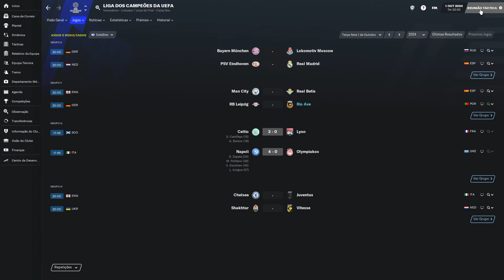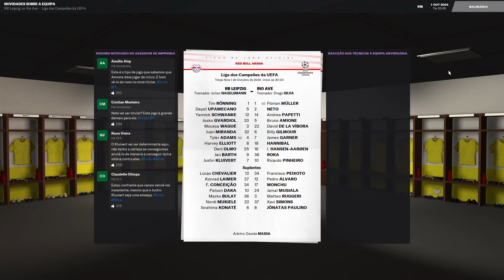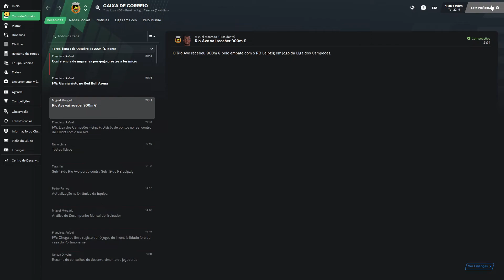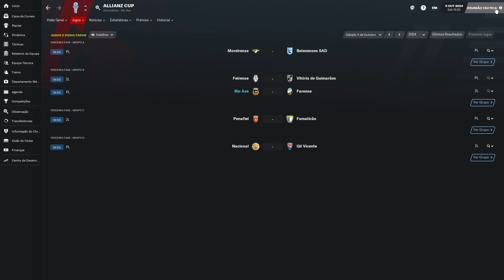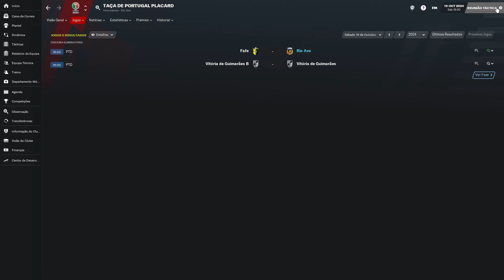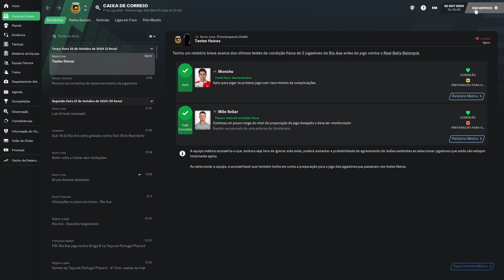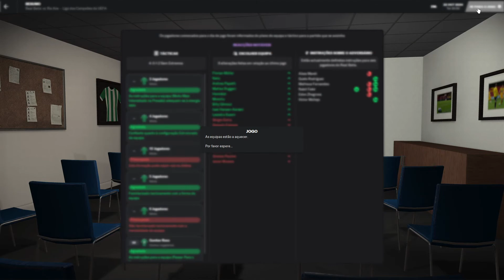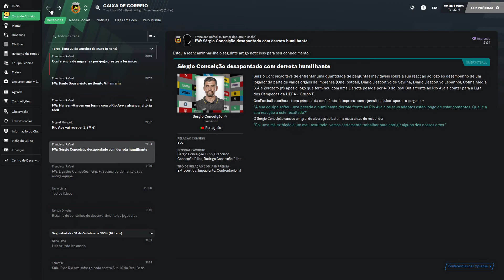Sérgio Conceição Foi Humilhado na Champions! | Ep 44 - Rio Ave | Football Manager 2021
Gameplay de Football Manager 2021, novo jogo da franquia Football Manager. A serie do canal como treinador do Rio Ave.

Imagem do estádio são do Google Imagens